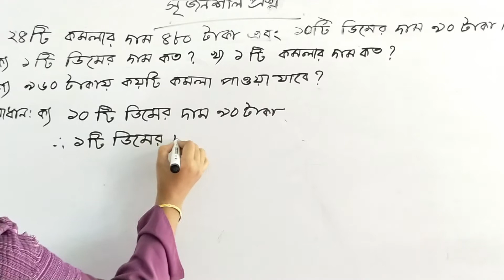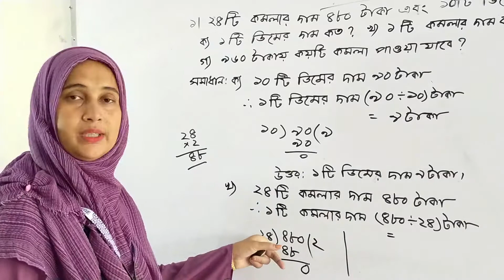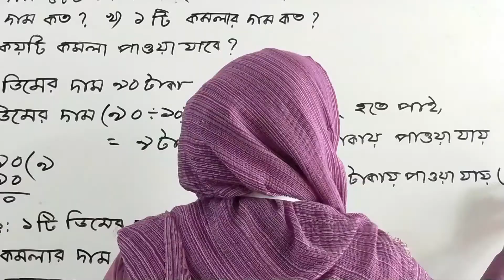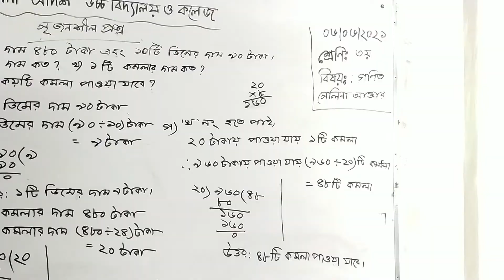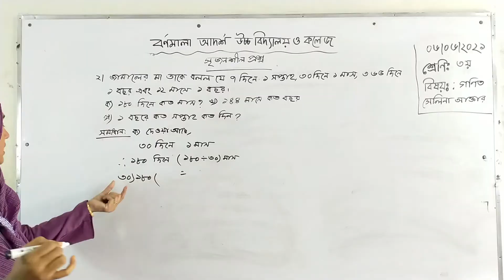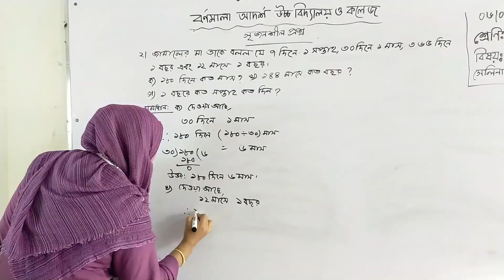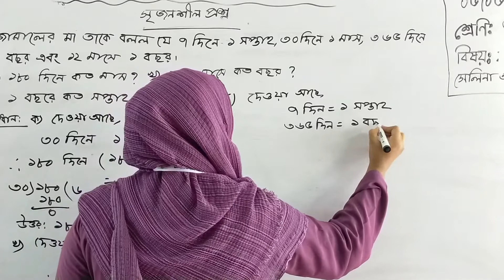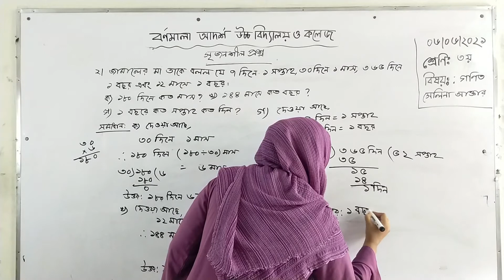06/06/2021 | Class Three | তৃতীয় শ্রেণি | গণিত | সৃজনশীল প্রশ্ন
06/06/2021 | Class Three | তৃতীয় শ্রেণি | গণিত | সৃজনশীল প্রশ্ন